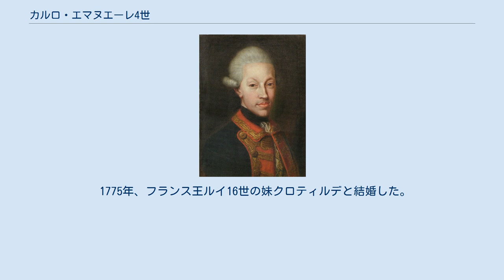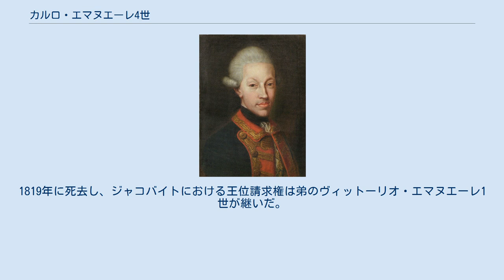カルロ・エマヌエーレ4世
サルデーニャ＝ピエモンテ国王
ヴィットーリオ・アメデーオ3世の子女
カルロ・エマヌエーレ4世（イタリア語: Carlo Emanuele IV、1751年5月24日 - 1819年10月6日）は、サルデーニャ王国の第4代国王（在位：1796年 - 1802年）。
ヴィットーリオ・アメデーオ3世の息子。
 1751年、トリノでサルデーニャ王ヴィットーリオ・アメデーオ3世と王妃マリーア・アントニアの長子として生まれた。
 1775年、フランス王ルイ16世の妹クロティルデと結婚した。
政略結婚であったが、夫婦仲は大変良好であった。
二人は子供を作ろうとしたができず、1782年には諦めた。
 1796年10月14日に父である第3代国王ヴィットーリオ・アメデーオ3世が亡くなると王位を継いだが、サルデーニャはナポレオン・ボナパルトとのイタリア戦役で敗北し、5月15日にパリ条約を結ばされた。
その上、軍隊は弱体で国は破産に近いと、問題が山積みであった。
そのため、カルロ・エマヌエーレは王位を「茨の王冠」と称した。
第一次対仏大同盟から脱落した弱体なサルデーニャであったが、その後もフランスのスパイと地元のジャコバンによる国王暗殺未遂事件が続いた。
弱体な軍隊しかないサルデーニャはフランスには太刀打ちできず、1798年12月6日にジュベール将軍にトリノまで占領された。
カルロ・エマヌエーレ4世はパルマ、次いでフィレンツェに落ち延びた。
フィレンツェでは教皇ピウス6世と面会したが、フランスの攻勢は続き、1799年2月にトスカーナ大公国が占領されそうになると、サルデーニャ島まで逃げた。
 一方、大陸では第二次対仏大同盟が結成され、ロシア軍がトリノを奪回したためカルロ・エマヌエーレ4世は帰還しようとした。
しかし、1799年9月にリヴォルノ上陸した途端、ピエモンテがオーストリア軍に占領されていることを知ると、フィレンツェへ向かった。
しかし、フランスが反撃を開始し、カルロ・エマヌエーレ4世は1800年6月からアレッツォ、フォリーニョ、フラスカーティ、ローマと南へ逃げ、11月にはナポリに着いた。
フランス軍がローマを占領しないことを知るとローマへ向かったが、2ヵ月後にはまたナポリに住み着いた。
その後、カルロ・エマヌエーレ4世はローマやナポリでコロンナ家のところに居候した。
また、フラスカーティでヘンリー・ベネディクト・ステュアートを訪ねたりした。
ヘンリーが1807年に亡くなるとジャコバイト王位継承者になったが、実際にイングランドおよびスコットランド王位を請求したことはなかった。
 1802年3月にクロティルデが死去すると、悲しさのあまり同年6月に退位し、ローマに居を移した。
王位は弟のヴィットーリオ・エマヌエーレ1世が継いだ。
カルロ・エマヌエーレ4世は退位した後も王の称号を帯び続けた。
1819年に死去し、ジャコバイトにおける王位請求権は弟のヴィットーリオ・エマヌエーレ1世が継いだ。